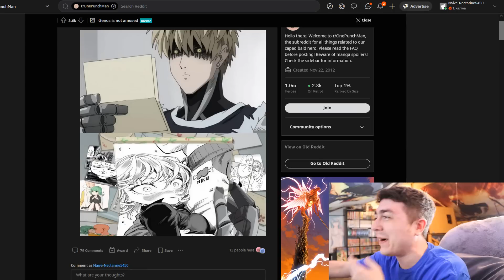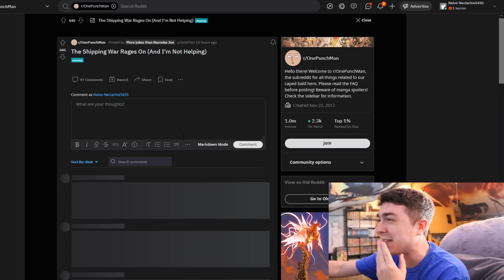ONE PUNCH MAN COMMUNITY IS ON FIRE AND ITS GETTING OUT OF HAND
One of my favorite parts about a good manga chapter is the memes that follow along with it. Thanks to a iconic moment happening in One Punch Man Chapter 178 with Tatsumaki vs Saitama taking place, there's been a increase in Tatsumaki memes